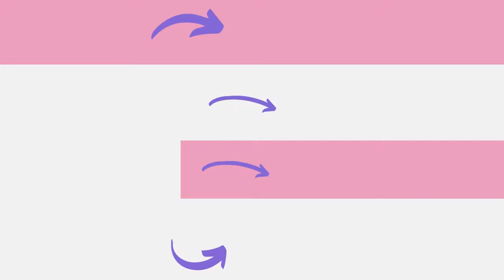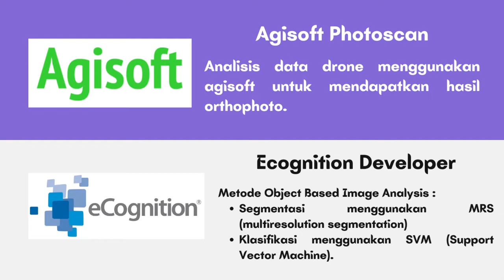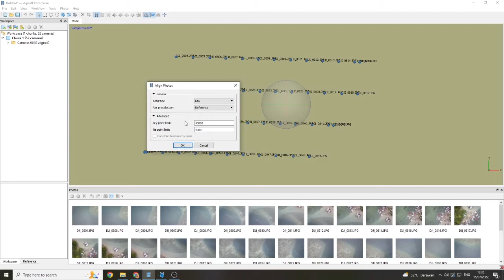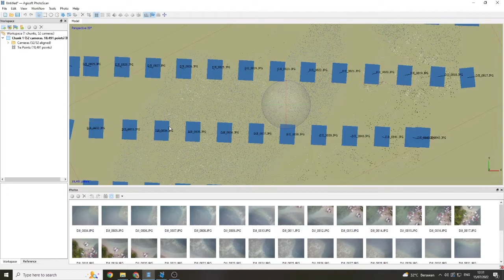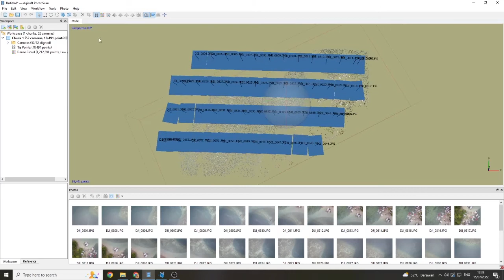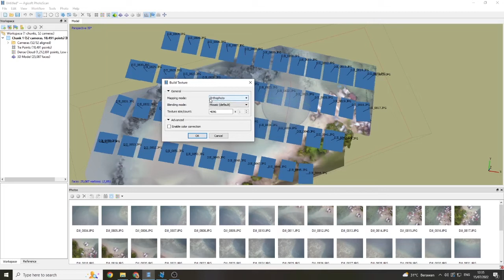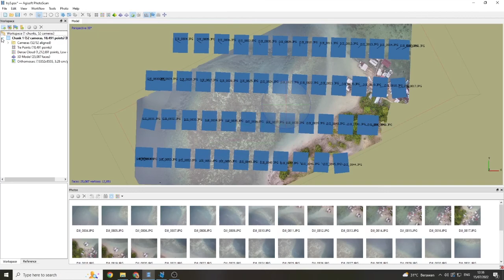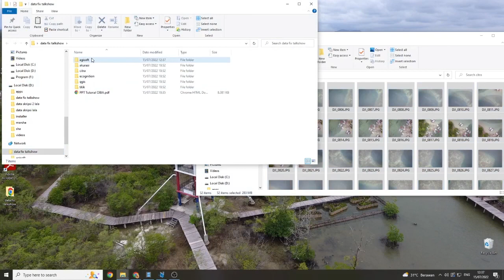Pemetaan Habitat Bentik Menggunakan Photogrametry Drone | Agisoft Tutorial [BHM Part 1]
Video ini merupakan Part 1 dari rangkaian tutorial Pemetaan Habitat bentik

Video by Sakinah Safira